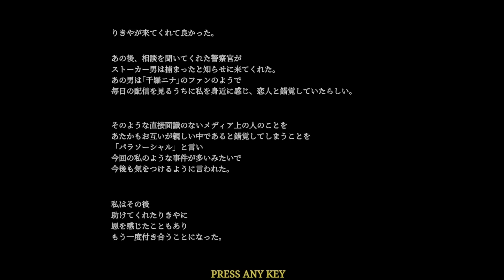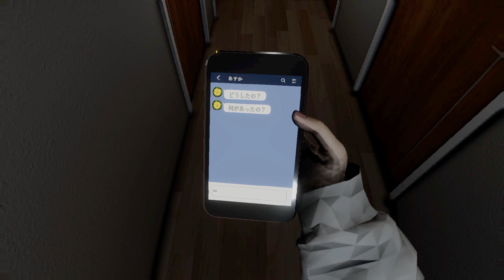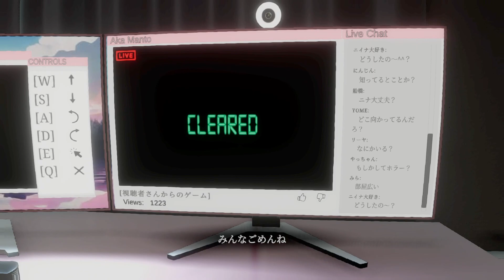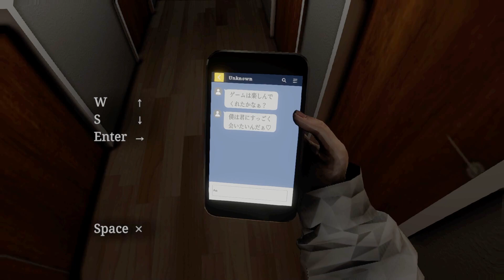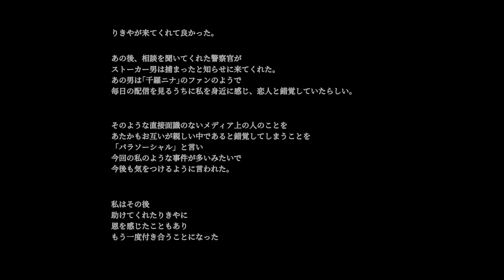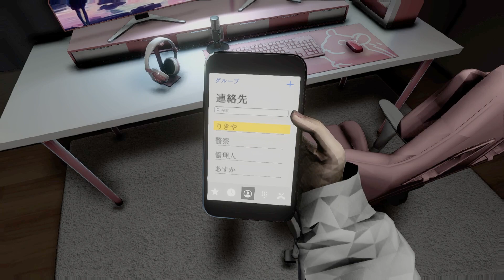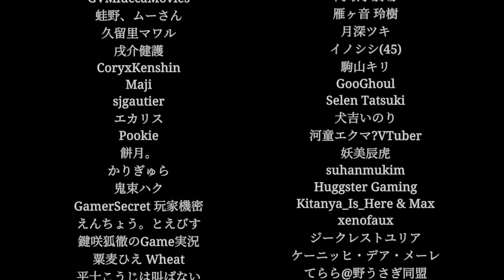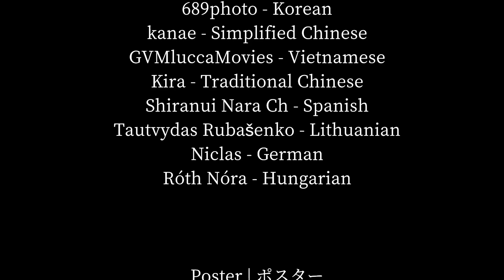世界のルールを破ってはいけない【パラソーシャル】後編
時空を歪めた者に未来はない

【短編再生リスト】